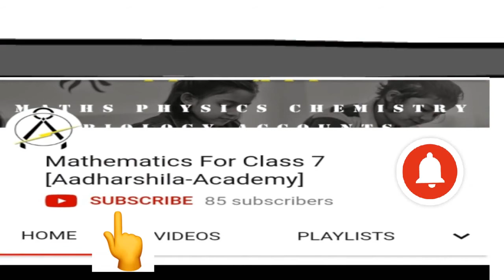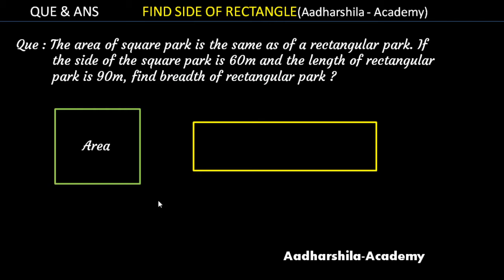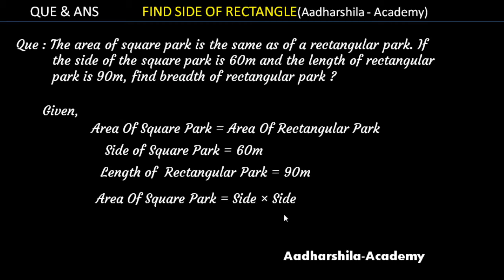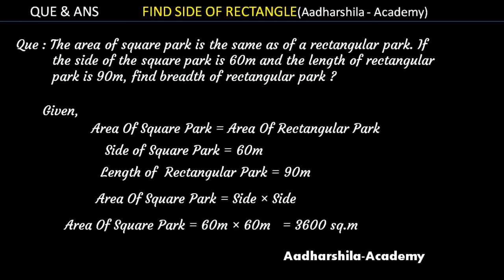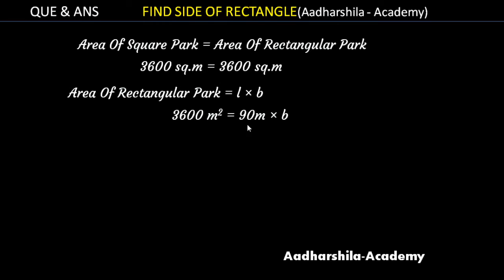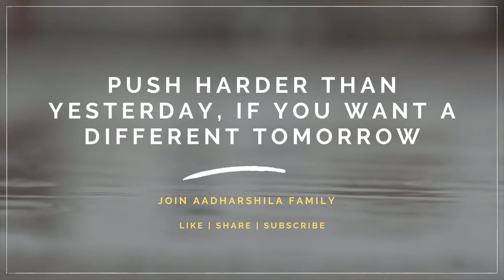Questions on Side Of Rectangle || Hindi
● 7th class maths book solutions
● ncert/cbse class 7 mathematics book
● chapter 1 integers exercise 1.1 solutions
● chapter 1 integers exercise 1.2 solutions
● chapter 1 integers exercise 1.3 solutions
● best reference book for class 7 maths
● positive integers
● negative integers
● number line
● integers definition
● integers meaning
● Mathematics NCERT Grade 7
● concept of integers
● ncert maths book class 7 solutions chapter 2
● maths tricks
● maths tips
● how-to-find-side-of-rectangle-with-the-help-of-area-of-square